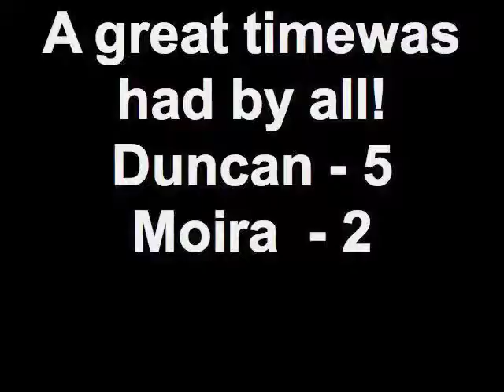Skate Zone 71 Duncan and Moira's first roller skating trip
Duncan and Moira go roller skating for the first time at Skate Zone 71 in Columbus,  and they both did a great job!